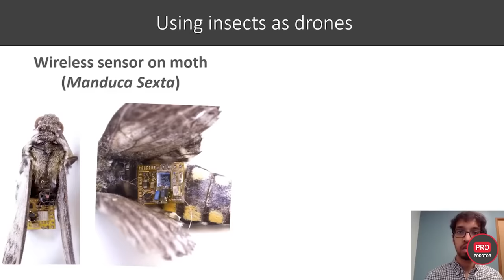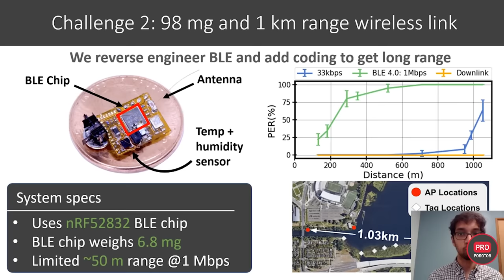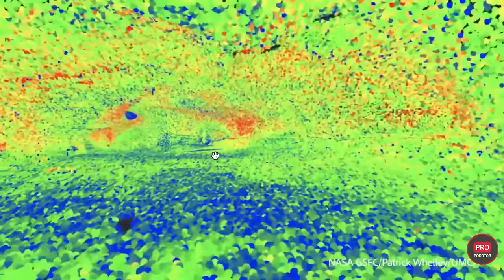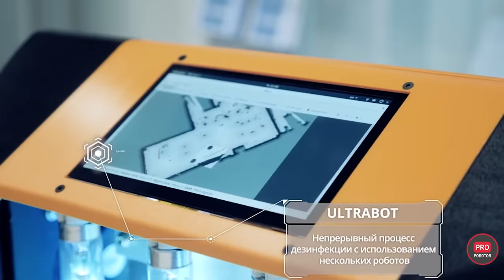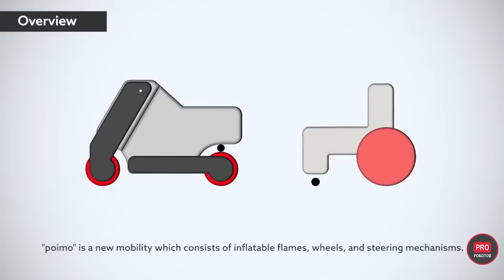Китайский дрон истребитель, робот кальмар, новый робот повар и другие новости технологий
Китайский дрон истребитель, робот кальмар, новый робот повар и другие новости технологий. Новые роботы. Крутые роботы. Новости высоких технологий. Новости науки и технологий. Изобретения меняющие мир.
Китайский дрон с гранатометами, робоповар DaVinci Kitchen, робот-кальмар, дроны-экстремалы, датчики для насекомых, космические новости и надувной электровелосипед. Все новости высоких технологий в одном выпуске:
0:00 Вступление
0:23 Курс "Профессия Data Scientist с 0 до PRO"
1:45 Китайский боевой дрон с гранатометами Zhanfu H16-V12
2:36 Стартап DaVinci Kitchen из Лейпцига разработал робота повара
3:12 робот-кальмар
3:45 новости робота Spot
4:42 необычная роборука RC2L от KITECH
4:59 нейросеть, обучающая дроны трюкам
5:38 Швейцарская компания Flybotix разработала серийный дрон  бикоптер
6:13 Инженеры из Вашингтонского университета представили ультракомпактный датчик для насекомых
6:54 HAPSMobile провела испытания псевдоспутника Sunglider
7:49 Инженеры из Университета Осаки научили двух роботов работать вместе
8:15 испытания твердотопливного ракетного двигателя P120C для одной из самых больших ракет в мире
9:05 Компания Waymo убирает водителей и операторов из своих роботакси
9:31 японские ученые предложили строить города на Луне в лавовых туннелях
10:09 В Сколтехе создали робота UltraBot
10:50 робот Федор лишился аккаунта в Twitter
11:40 надувной электровелосипед Poimo

PRO Роботов — не просто канал про роботов и технологии будущего, нас интересует наука, техника, новые технологии и робототехника во всех проявлениях, новости науки, новости технологий, новости науки и технологий, так что в будущем возможно расширение тем для выпусков. На сегодня наш влог просто рассказывает о сложных вещах, следит за новостями, делает обзоры выставок, конференций и мероприятий, где главные действующие лица - роботы!